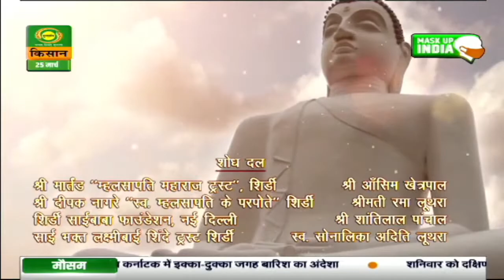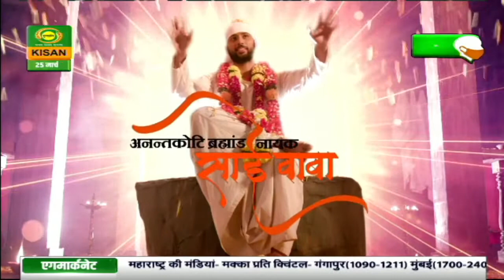अनंतकोटि ब्रह्मांड नायक साई बाबा | Episode- 28| Mar. 25, 2021